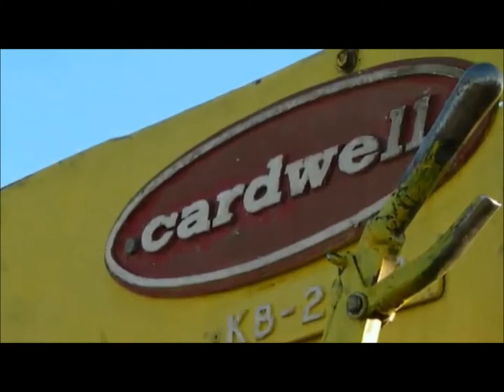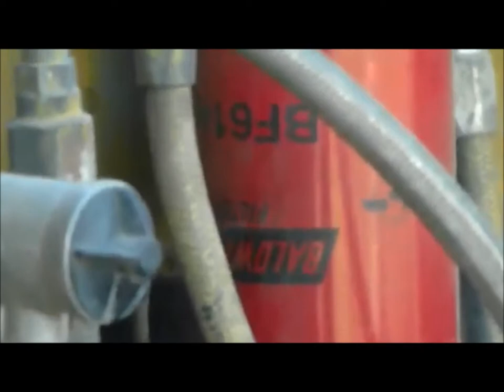CARDWELL KB200 SWABBING UNIT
CARDWELL KB200 SWABBING UNIT  (Ref#874R)